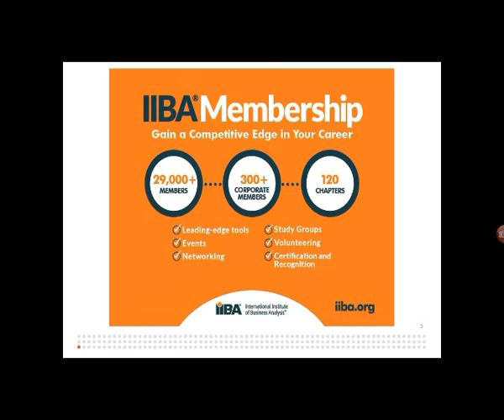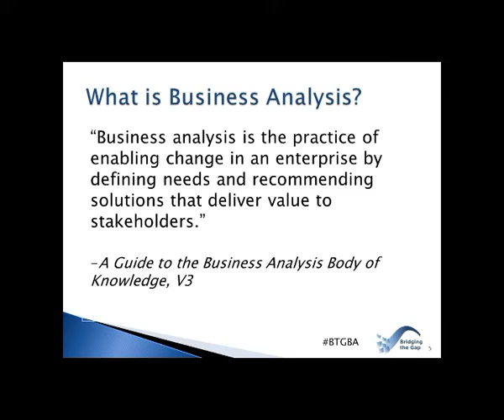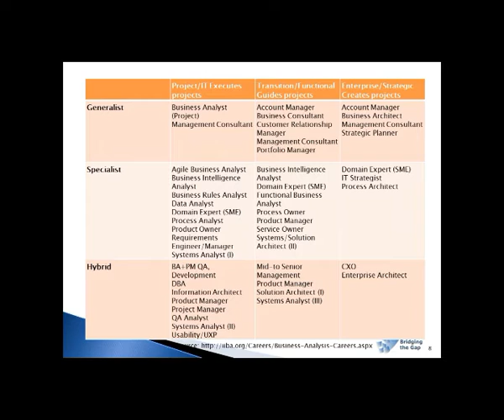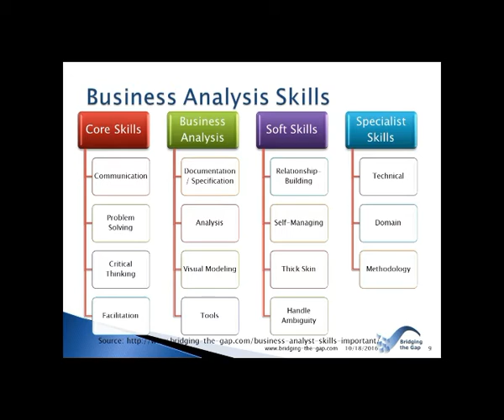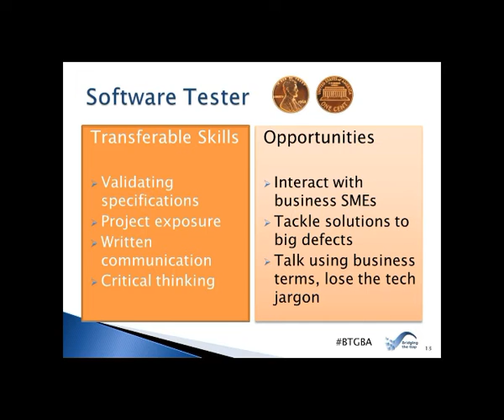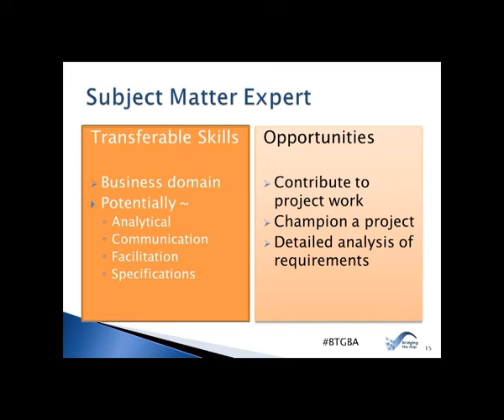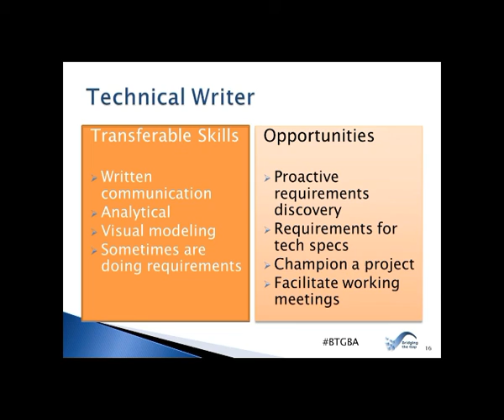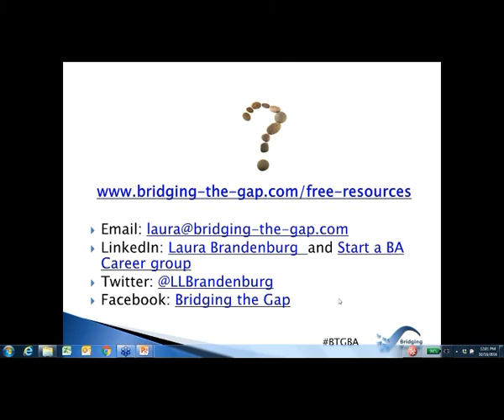Business Analyst Career Transition, a Webinar by the International Institute of Business Analysis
One of the most common questions I receive is “How do I become a business analyst if I’m a ______?” And in the blank goes anything from software engineer to tester to manager to customer service representative.

Each individual’s career path into a business analyst role is unique, and depends heavily on their skills and career experience. In this webinar, we share the core skills to becoming a business analysis, and show how transferable skills are in common job functions.